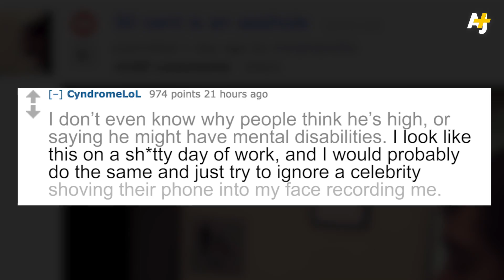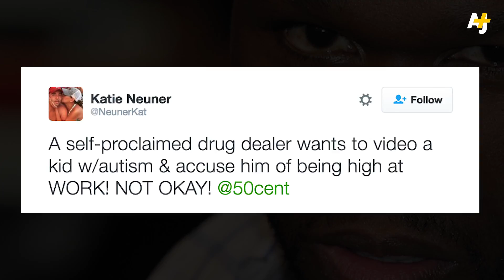Cheap Shots By 50 Cent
50 Cent followed a janitor with social anxiety and accused him of being high. Then he posted it online. Cue the outrage.